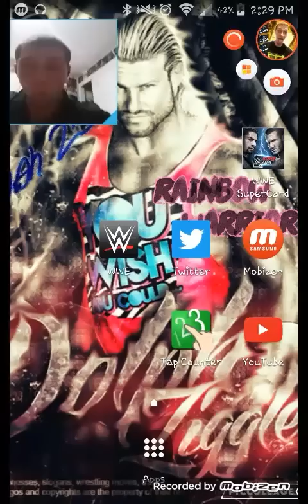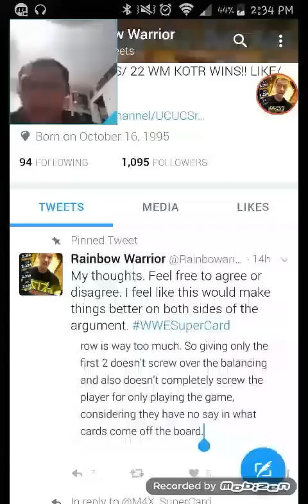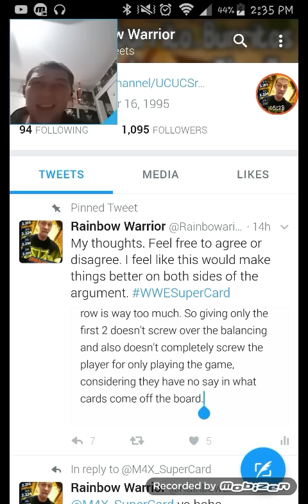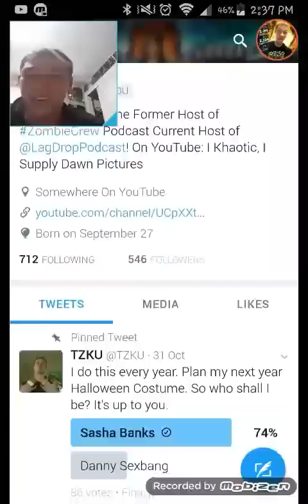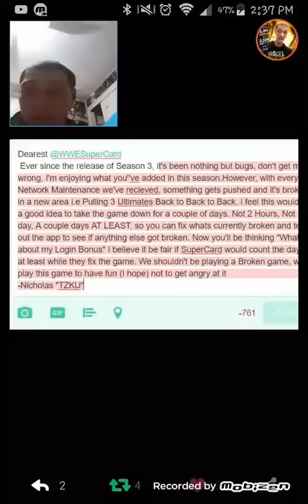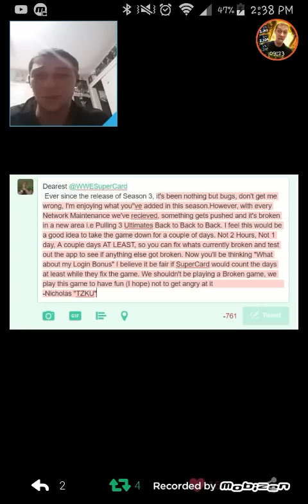WWE SUPERCARD #29! TIER PULL DRAMA/ WHAT I THINK CATDADDY SHOULD DO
Yesss. Catdaddy's done messed up VERRY badly this time. There are a lot of ways that they could go with this, but I believe mine idea is the best way without making anyone too horribly ticked off. Please take into consideration that this is MY OPINION and you have every right to disagree. Please be respectful to everyone in the comments, and let me know how you feel about my idea in a respectful way please.

-Rainbow Warrior

CHECK OUT @TZKU on TWITTER!!